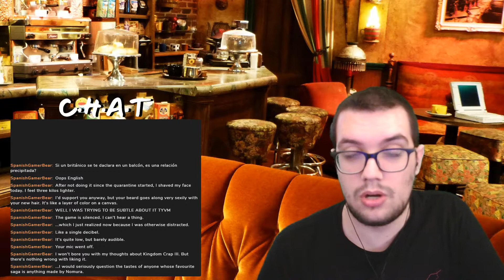[En] Maleficent's architect - Kingdom Hearts Birth By Sleep Ep.13 (KH Franchise Run)